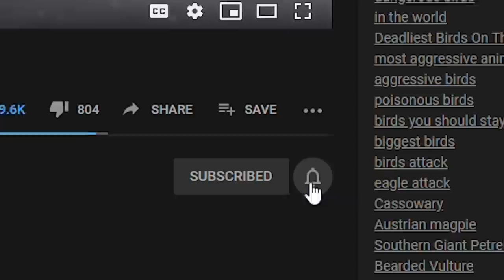7 Animals That Can Kill an Elephant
7 Animals That Can Kill an Elephant

4 Ever Green is the #1 place for all your heart warming stories about amazing people, beautiful animals and cute things that will inspire you everyday.

They say no animal stands a snowball’s chance in hell against killing a full grown elephant. After all, Elephants are one of the most powerful and the largest land animal on Earth. African Elephants are the largest of the species, and can grow up to 13 feet tall while often weighing well over 6 tonnes! But it’s more than sheer power and weight you’d have to put up with to take down one of these massive beasts. Elephants are also known for their impenetrable skin, their deadly tusks––and yes, sometimes even their speed! A few African Elephants have been clocked in at speeds of up to 25 mph. While they won’t outrun a cheetah any time soon, all things combined, these creatures have more than enough to make sure no predator can get the jump on them––or so we’d like to think.
Today, we’re bringing you the few select animals smart and strong enough to take down one of these majestic creatures both in groups, and sometimes even single handedly! So without further ado, here are 9 Animals That Can Kill an Elephant. Make sure you stick around for #1, because it will probably surprise you!